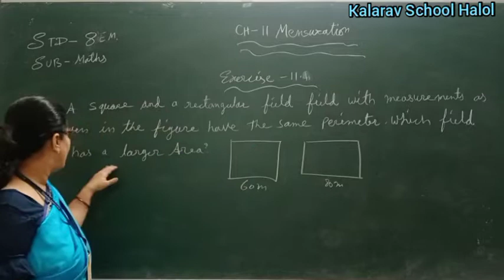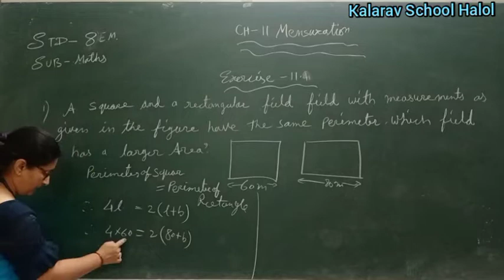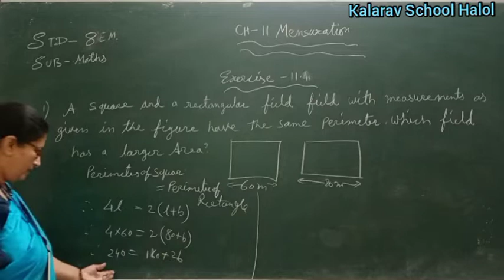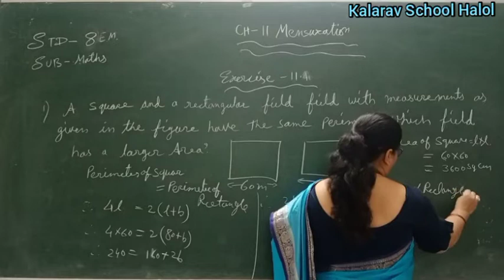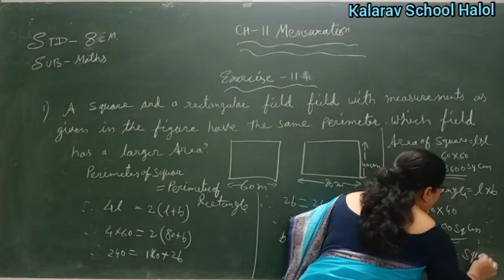Std 8EM Maths ch 11 MansurationEx 11 1